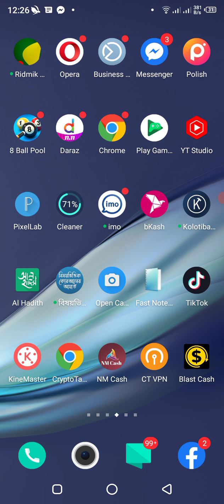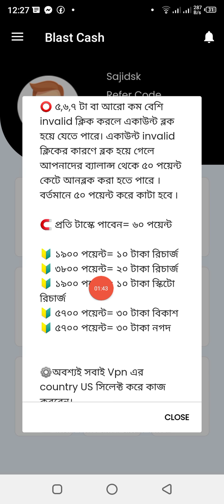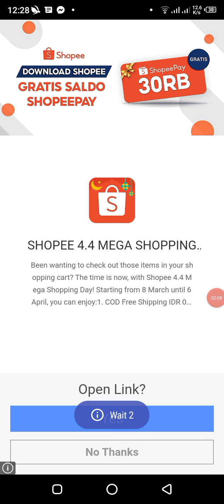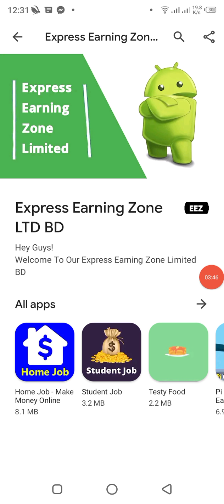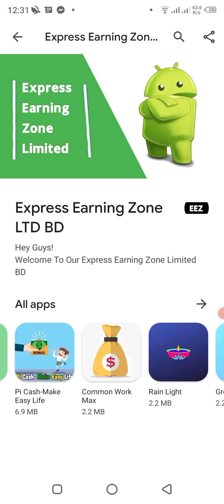ring id update news | online income site | online income bd bkash payment | earning apps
ring id update news | online income site | online income bd bkash payment | earning apps @JBTECH4 @ajobincome @sajidsk6489
how to earn money online make money tips ring id news ring id payment proof spc update, income apps income site, online income site bd bkash payment,  sajid sk, ziks tech jb tech sajid sk